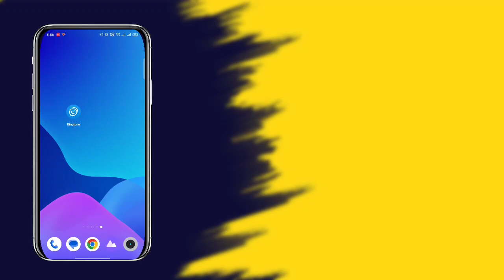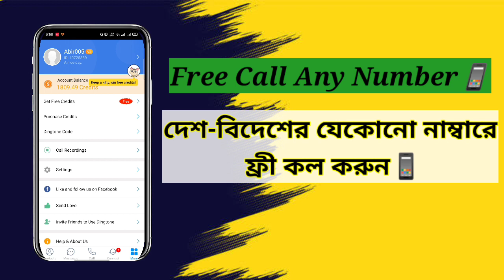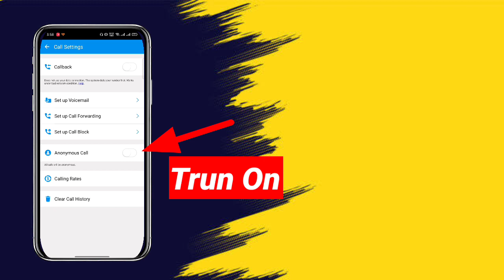নাম্বার গোপন রেখে ফ্রী কল করুন যেকোনো নাম্বারে 2023 || Unknown free Call any phone📱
নাম্বার গোপন রেখে ফ্রী কল করুন যেকোনো নাম্বারে || Unknown free Call any phone Number || ফ্রী কল করুন
@fftachannel222 fftachannel22 free freecallapp dingdong freecalls how to howto vairal free call any number